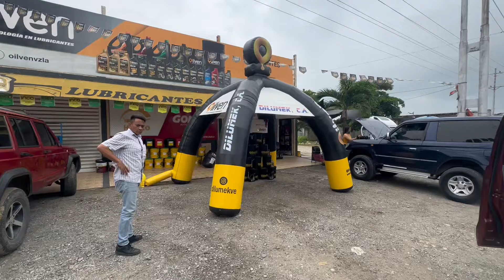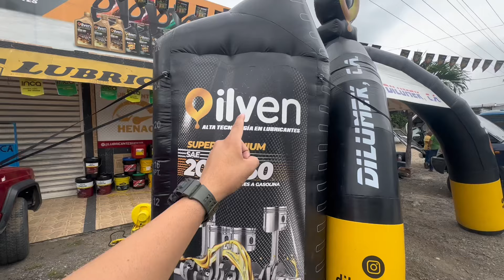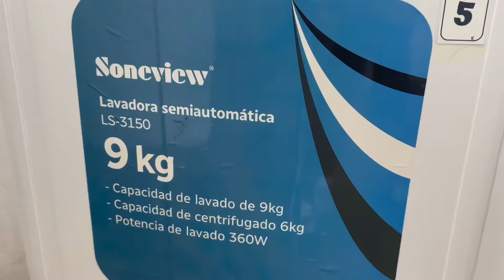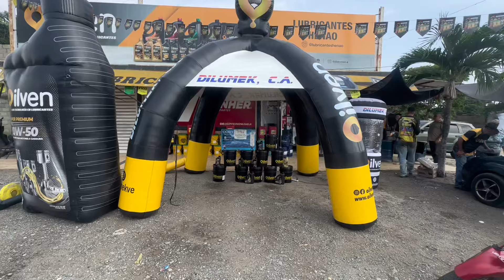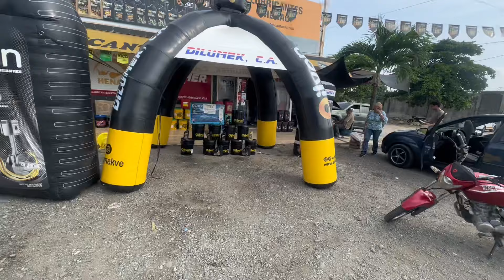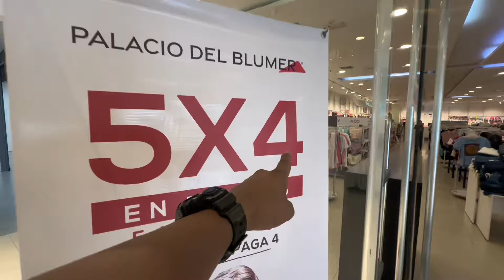Así es Un Día EN VENEZUELA 🇻🇪 SIN OCULTAR NADA😱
En el video de hoy te mostraré cómo es UN DÍA DE MI VIDA EN VENEZUELA sin ocultar absolutamente nada😱🇻🇪.